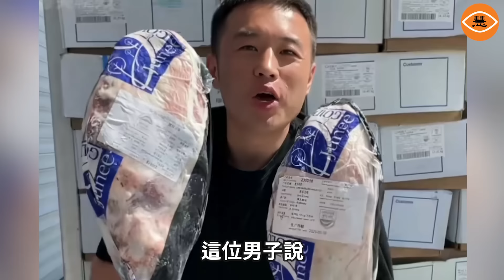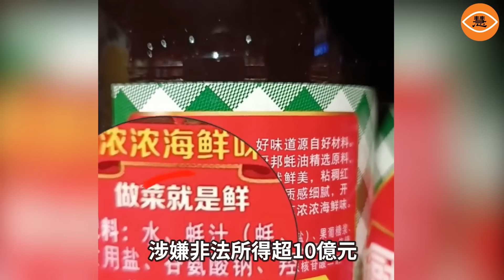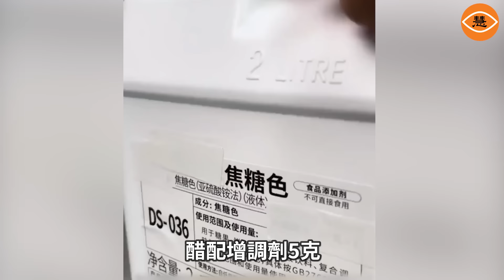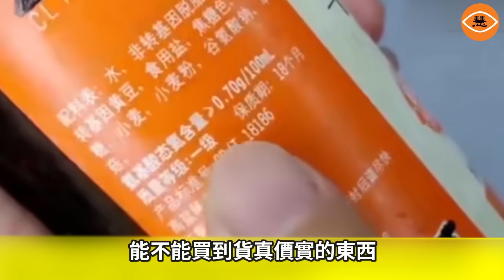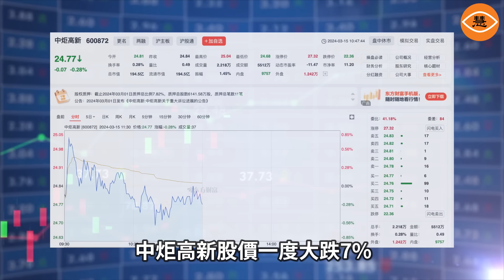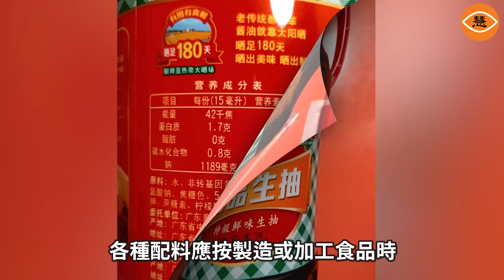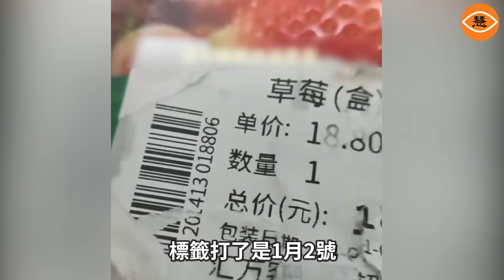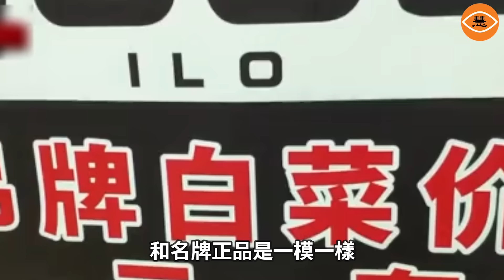海帶做的魚子醬 連美食行家都吃不出來 還以為自助餐免費吃到飽賺了？別傻了，中國老百姓吃的全是黑科技和狠活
你知道嗎？你在某些餐廳吃的魚子醬可能是假的。中國一名美食博主經神秘人指點，在家用海帶成功製作出魚子醬。我們一起來看看是怎麽做的。